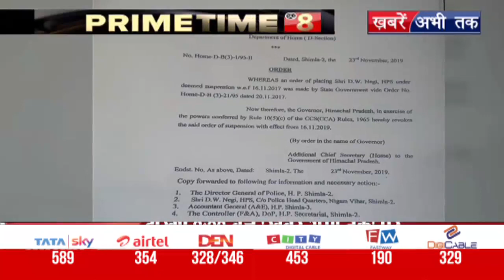गुड़िया दुष्कर्म मामले में सीएम जयराम ठाकुर ने दिया ये बयान, जानिए || Khabrain Abhi Tak Live